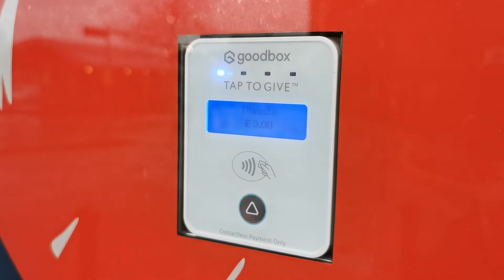TAP For North Devon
Looking for a way to support the homeless in North Devon?  It's now easier than ever!